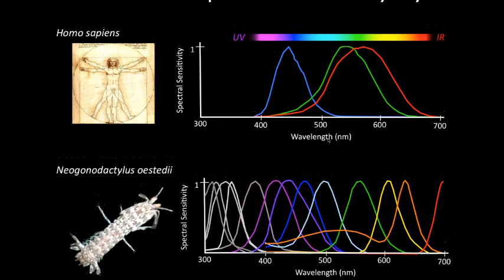Documentary of the Mantis Shrimp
marine biology project on the mantis shrimp (by Chris Horn and Nelson Newman)
Chris Horn (me) made the video, and Nelson Newman recorded the voice over.